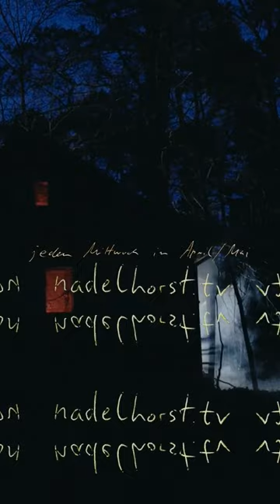Alligatoah jammt mit Sebastian Madsen, Valentine, Lukas (Treptow) und Reggie Worthy im Nadelhorst